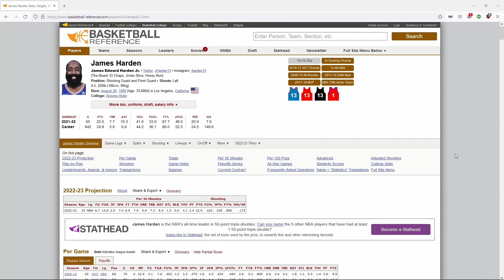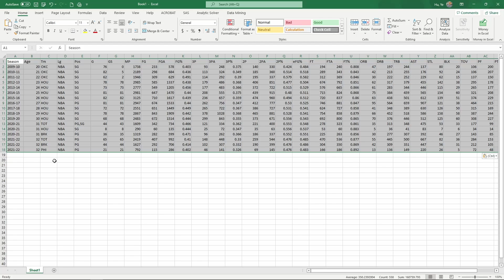Copying data from Web to Excel on a Mac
To go further, here is a book for Advanced Marketing Analytics